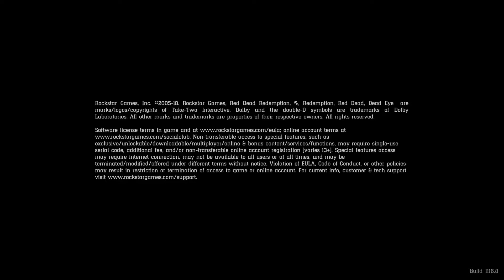Red Dead Redemption 2: Helpin' a brother out